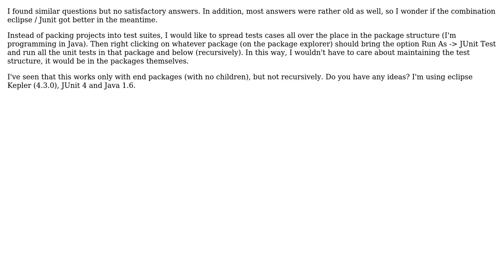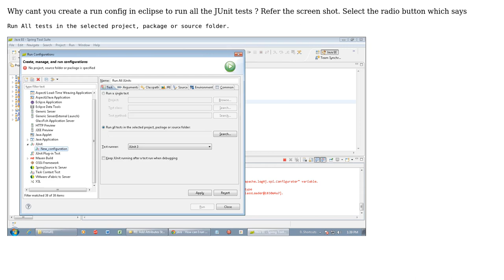How can I run all junit tests in a package and below (recursively) by right clicking the package...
How can I run all junit tests in a package and below (recursively) by right clicking the package on eclipse and selecting "Run as JUnit test"?

With thanks & praise to God, and with thanks to the many people who have made this project possible! You are responsible for your own actions.